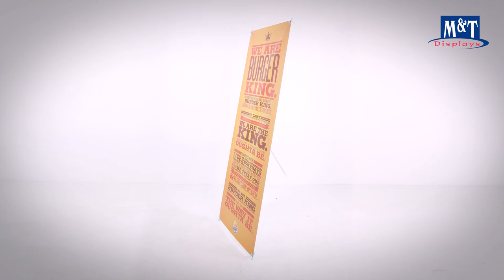Height Adjustable X Banner